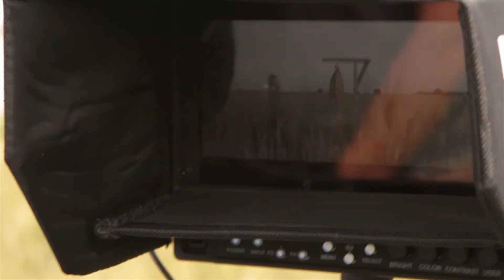[MAKING-OF] Teaser #04 (Edrick & Violette)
Découvrez les coulisses du tournage d'Oren le Nain. Une vidéo avec des chatons, des poils, et de la bonne humeur !

RÉALISATION MAKING-OF : Ingrid CHABERT
IMAGES : Ingrid CHABERT / Tommy-Lee BAÏK
MONTAGE :  Nicolas BURNAGE
MIXAGE : Théo ALBARIC

Ecrit PARONOMASE en commentaire, et tente de gagner un deltaplane furtif.